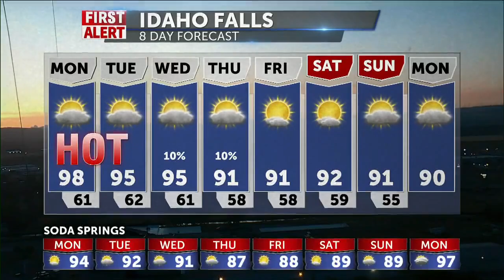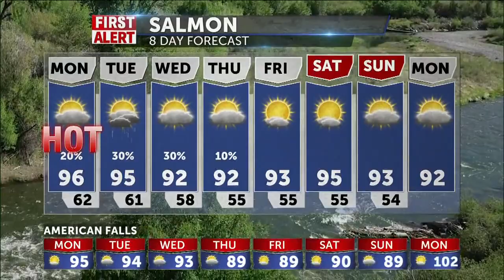8-17-2020 AM HOTWX UPDATE - JEFF ROPER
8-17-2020 AM HOTWX UPDATE - JEFF ROPER